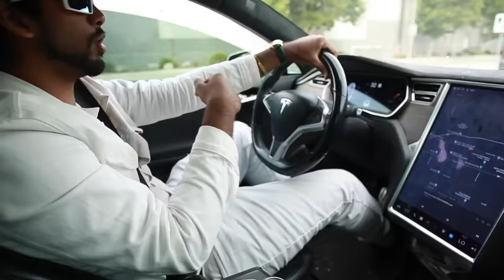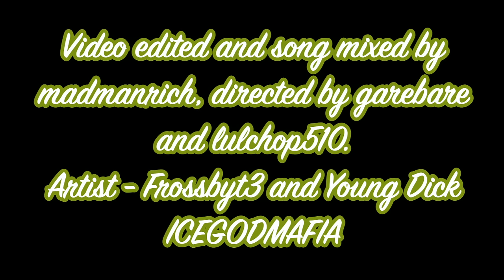GOD RUNNIN - FROSSBYT3 X YOUNGD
ICEGODMAFIA